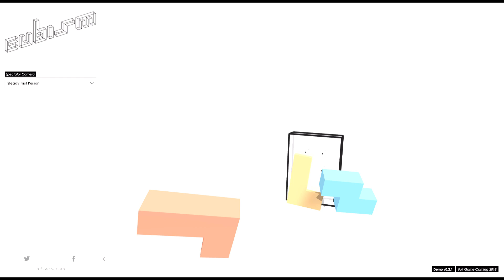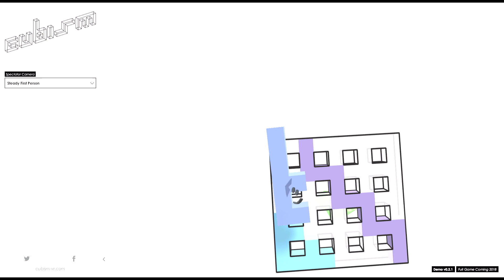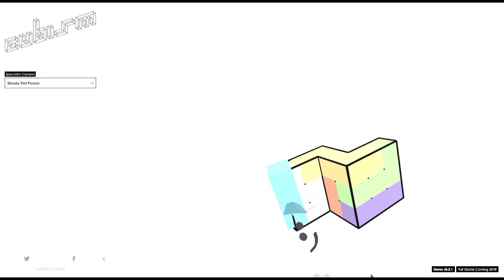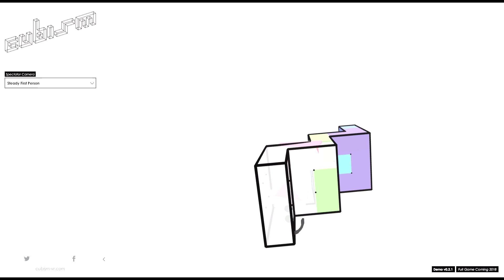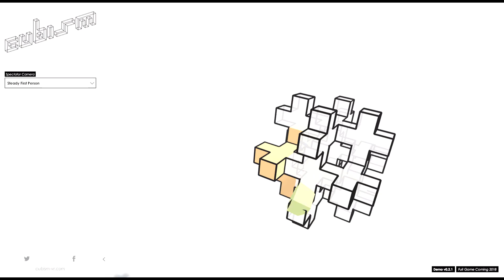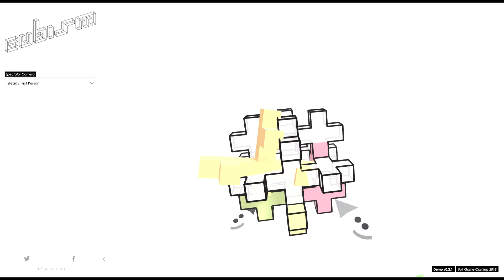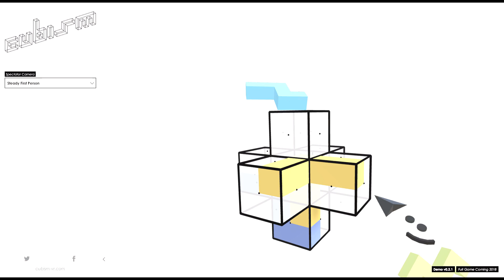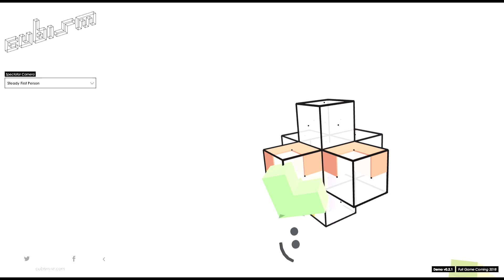Watch me Struggle to Put Blocks in a 3D Space for a half hour (Cubism)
So yeah, a 30 min video cause I never realized how long it was recording for.  Sorry for the weird camera display thing on the side I didn't know it was doing that when recording.  But anyways:
Cubism, a cute VR puzzle game.  Its like 3D Tanagrams which I love and I couldn't wait to play the demon of this game.  This is not the most recent update (I think) as I had it downloaded a while ago.  The game is planned to have a Steam Release (which would be amazing case I love these kind of games and the 3D space of it makes it so much more challenging and fun.  Over all enjoy me playing a puzzle game for a half hour while listening to royalty free music as the music for the game wasn't fully there so I added in some relaxing free tunes for it.  Enjoy

Here are some game links for it:

(I was playing on the itch.io demo of the game)

Music
Title: Pierre / Miuzz / Ultimate / Gypsypno / Dias / Hiloine / Jasmin / Minute de Joie / Mutant / Vaise des Lilas / Virgule / Bretagne